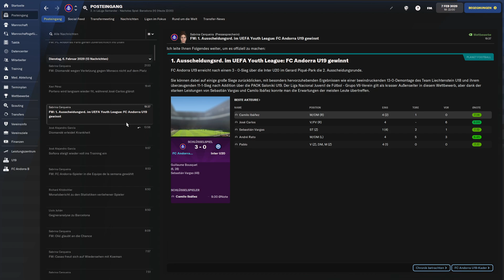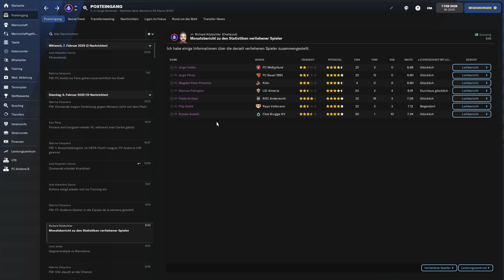FM22 | 128 - S8 | Die Hinspiel-Folge | Football Manager 2022 [Deutsch]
Timestamps:
(00:00) Intro
(01:40) v FC Barcelona
(05:40) Wochenablauf
(09:20) v Real Sporting de Gijon
(16:55) Wochenablauf
(19:50) v AS Monaco
(26:40) Wochenablauf
(27:50) Outro